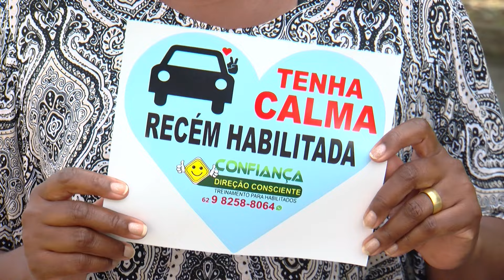AUTO ESCOLA TRAZ TREINAMENTO PARA RECÉM HABILITADOS PERDER O MEDO DE DIRIGIR